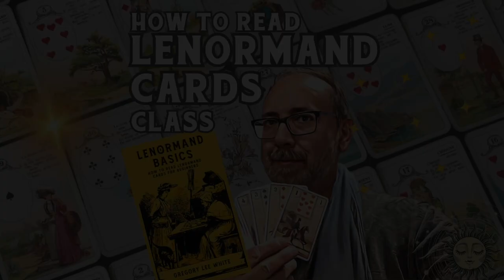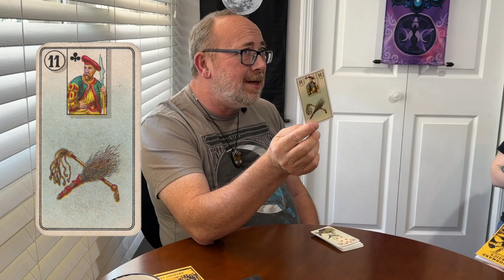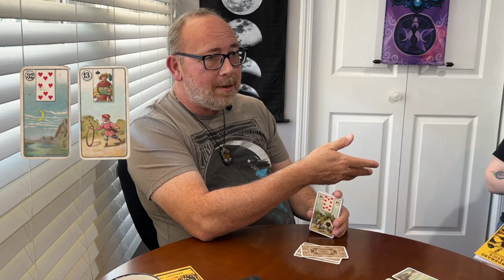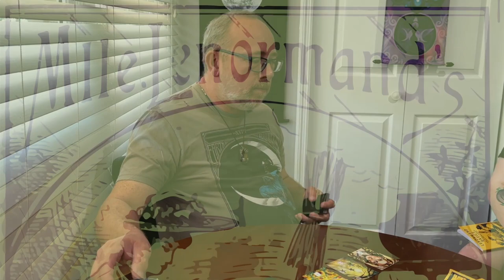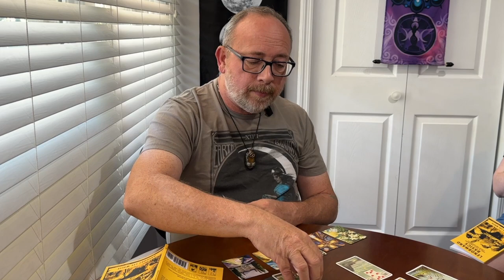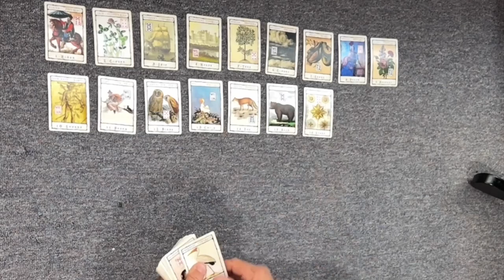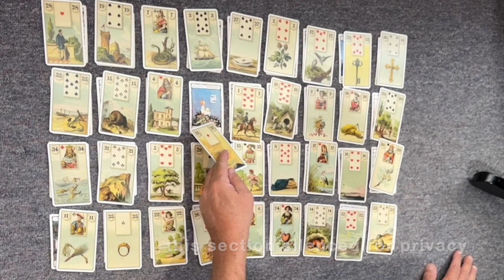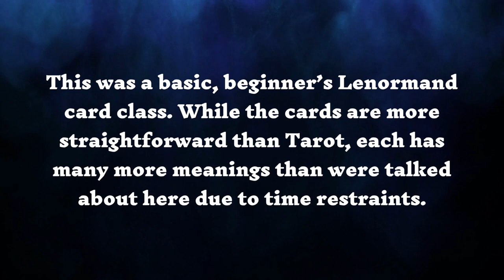How to Read Lenormand Cards class - Getting Started with Reading the Lenormand Oracle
The Lenormand cards are a set of 36 oracle cards that are read in a way that is very different from the Tarot. They are becoming famous all over again as more people are bringing these divination cards back to the world stage. A lot of this interest comes from being able to quickly learn and answer specific questions about everyday life by looking at simple, familiar pictures. Lenormand readings are often much more direct, correct, and useful than Tarot readings. Learn how to predict problems and chances, describe people and events, compare options, predict outcomes, and even answer yes-or-no questions.

We'll talk about:
- a brief history of Lenormand cards
- what each card means
- how to approach the cards by topic (money, love, people, job, and which cards are good and which are bad).
– how to put the cards together to figure out what they mean.
– different card layouts, like the 3-card, the 9-card, and the Grand Tableau

Papa Gee gave this Lenormand card class at aromaG's Botanica in Nashville, Tennessee. This is a cut-down version of the 90-minute class that was taught before. In a class for beginners, each card's main meaning is taught. Due to lack of time, it does not give the full meaning of each Lenormand card. I think you should keep learning about Lenormand and the many other things each card can mean. Also, there are many more detailed ways to read the cards than could be taught in a 90-minute class.